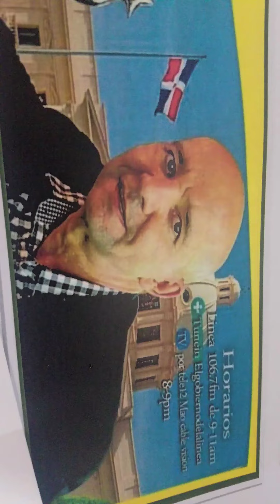Los números de la suerte para hoy lunes 12 junio parejas 22 ,44,55